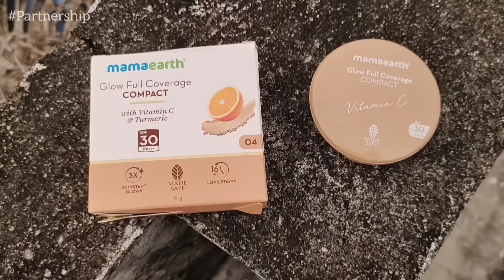ഉൾകണ്ണിലൂടെ കാണുന്നവൾ..❤കാഴ്ച്ചയില്ലാത്ത മരുമകൾടെ ജീവിതം..🙂 അവസാനം വരെ കാണണേ..❣️